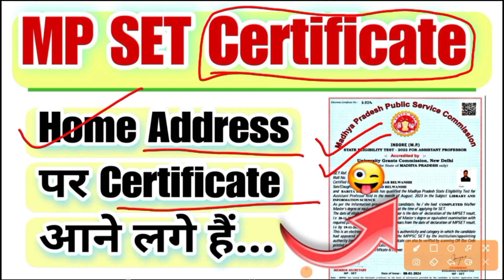MP SET Orginal Certificate Deleverd home address || Original SET Certificate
Mp set orginal certificate
mp set certificate delivered home address 2024
mp certificate